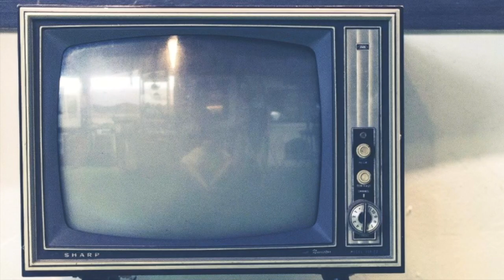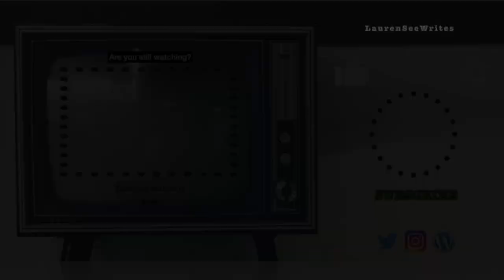My Top 3 Favorite Things About Making Reaction Videos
When I uploaded my first reaction video, I had no idea what would happen next. Now that I've been at this for several months, here are the best parts about this whole YouTube thing. Enjoy. :)
***Designs inspired by Slipknot, Tool, Opeth, Chevelle & more***
New design ideas? Let me know with this form:

☕👊A Huge Thanks to These Awesome Channel Supporters!👊☕
🐱Linda🐱zombie spongebob🐱brismithejedi🐱HellSpartan Z🐱packerzfn481🐱zero_survs🐱Steve R🐱Josh Harris🐱Someone🐱hokiedee🐱
🥳Super Thanks for the Super Chats🥳
🙌Bill Collins🙌Esteban Andrade🙌
My currently inactive Instagram: @laurenseewrites
(Or Mocha's: @meowingmocha) 🐾